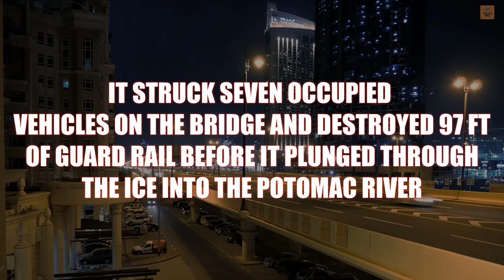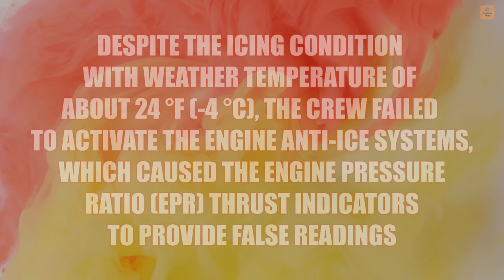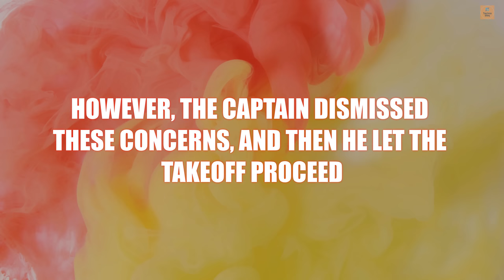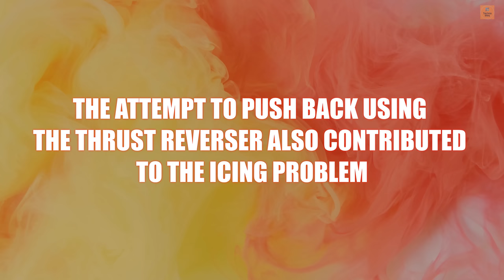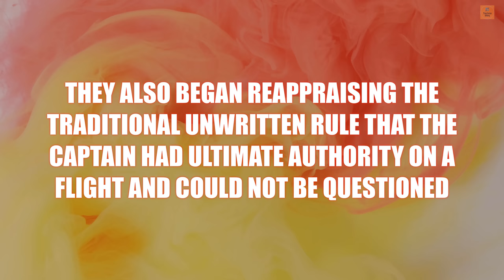B737 Crashes to Bridge | Disaster on the Potomac | Air Florida Flight 90 | Mayday: Air Disaster (4K)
Find out why Air Florida Flight 90 operated with a Boeing 737, crashed just after takeoff from Washington National Airport.

Air Florida Flight 90 was a scheduled U.S. domestic passenger flight operated by Air Florida from Washington National Airport (now Ronald Reagan Washington National Airport) to Fort Lauderdale–Hollywood International Airport, with an intermediate stopover at Tampa International Airport. On January 13, 1982, the Boeing 737-222 registered as N62AF crashed into the 14th Street Bridge over the Potomac River.

Striking the bridge, which carries Interstate 395 between Washington, DC, and Arlington County, Virginia, it hit seven occupied vehicles and destroyed 97 feet (30 m) of guard rail[4]: 5  before plunging through the ice into the Potomac River. The aircraft was carrying 74 passengers and five crew members. Only four passengers and one crew member (a flight attendant) were rescued from the crash and survived. Another passenger, Arland D. Williams, Jr., assisted in the rescue of the survivors, but drowned before he could be rescued. Four motorists on the bridge were killed. The survivors were rescued from the icy river by civilians and professionals. President Ronald Reagan commended these acts during his State of the Union speech a few days later.

The National Transportation Safety Board (NTSB) determined that the cause of the accident was pilot error. The pilots failed to switch on the engines' internal ice protection systems, used reverse thrust in a snowstorm prior to takeoff, tried to use the jet exhaust of a plane in front of them to melt their ice, and failed to abandon the takeoff even after detecting a power problem while taxiing and having ice and snow build up on the wings.

Important :

We are creating air crash investigation videos of air crash incidents and disasters.

I am very interesting to create airplane videos and airplanes are part of my life.

Inspired By TheFlightChannel.